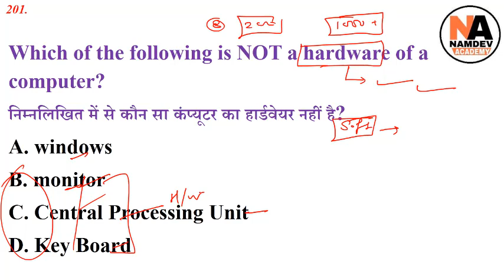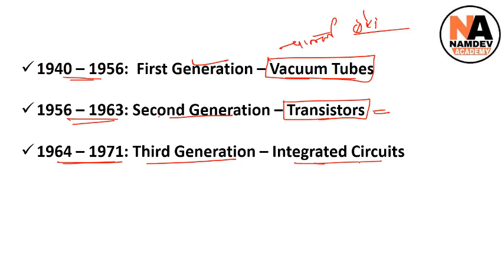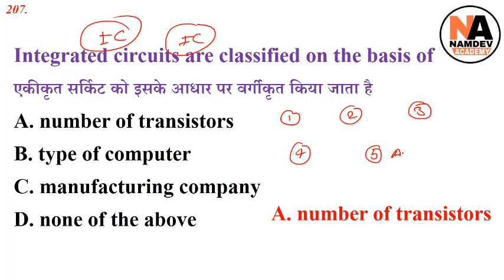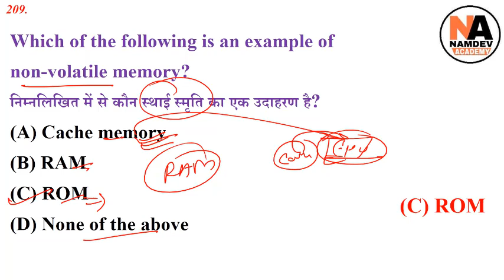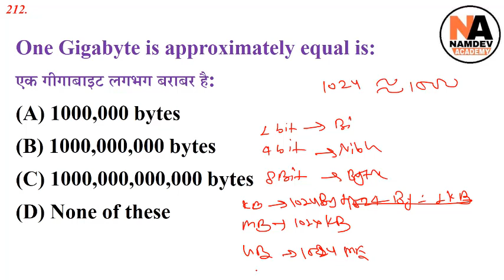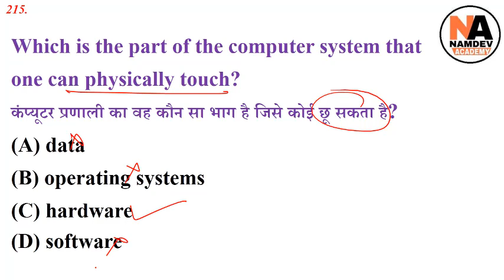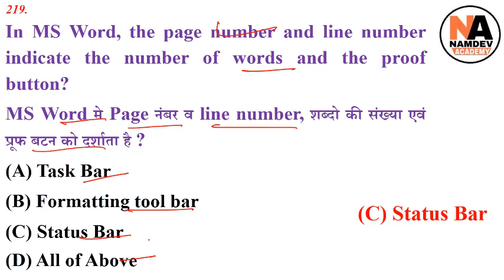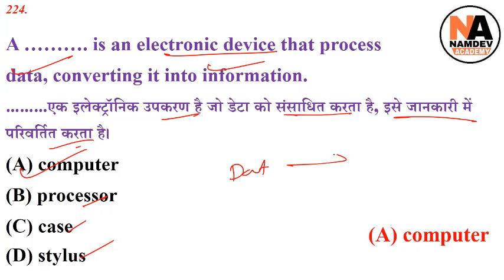कंप्यूटर के 1000+ अति महत्वपूर्ण प्रश्न Railway Computer for RRB JE CBT-2 | NTPC | Group-D Set-9